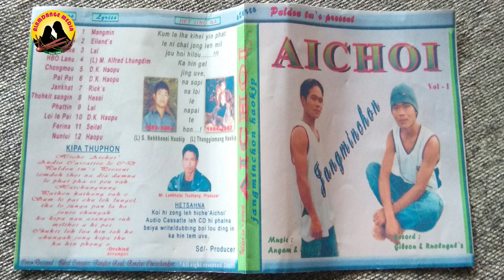HBO LANU - JANGMINCHON ( AICHOI 2009 ) Lyrics- (L) M. Alfred Lhungdim